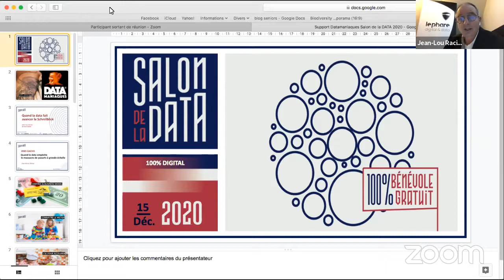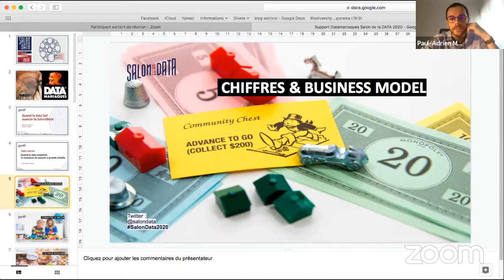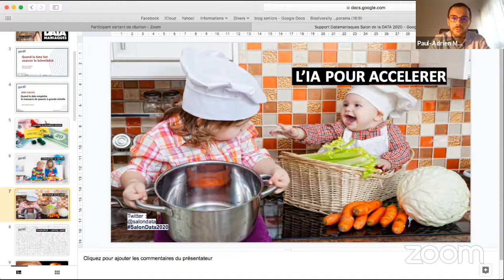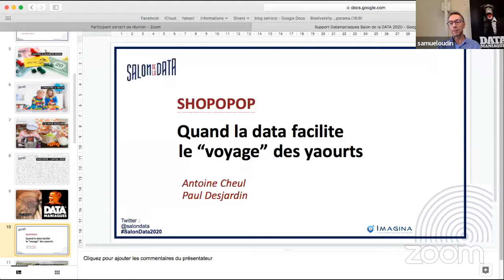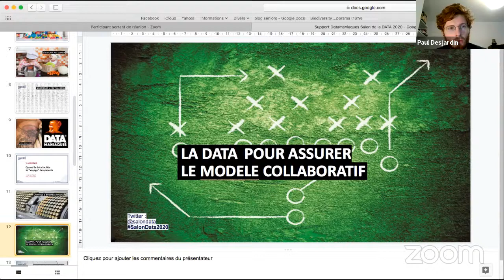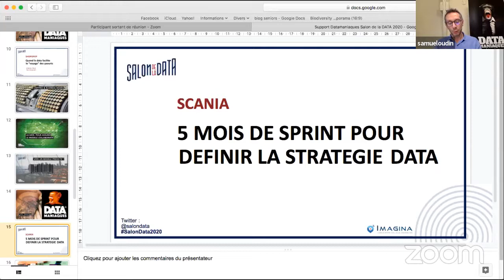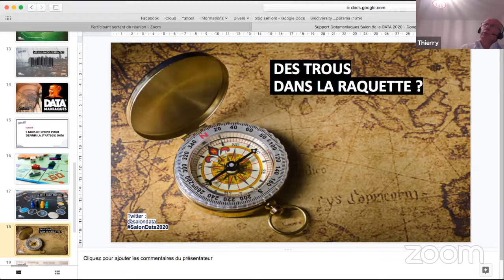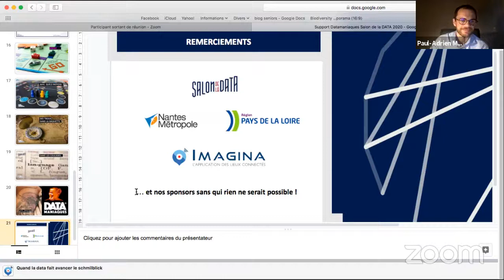Salle Semarchy - Quand la data fait avancer le schmilblick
3 témoignages sous la forme de retours d'expériences pratico-pratiques de l'usage de la data dans les entreprises. La conférence est organisée par Datamaniaques : un collectif créé par Jean-Lou Racine (Le Phare) pour sensibiliser les décideurs à la data et partager les bonnes pratiques.

Intervention de Zéro-Gâchis

Et si la data empêchait un massacre de Yaourts à grande échelle ?

Comment les acteurs de la grande distribution peuvent trouver des solutions pour limiter leurs invendus alimentaires ? Comment lutter contre le gaspillage alimentaire ? A Nantes, Zero-Gâchis (qui prévoit de passer de 50 à 100 collaborateurs en 2021) propose une solution d'intelligence artificielle au service des responsables de rayon pour aiguiller très vite leurs produits vers le don alimentaire ou vers un prix cassé.

Paul-Adrien Menez, CEO Co-fondateur

Intervention de Shopopop

Des sacs de courses alimentaires, des trajets, des particuliers, des voisins...

400 000 utilisateurs du service. 1000 magasins partenaires. 4000 livraisons par jour. Le mode de livraison à domicile entre particuliers a le vente en poupe. Comment la data peut aider à réguler les flux de livraison ? Comment les données peuvent se mettre au service du projet collaboratif de Shopopop ?

Johan Ricaut - Cofondateur - Directeur Général

Paul Desjardin - Data scientist

Intervention de Scania France

5 mois de sprint pour définir la stratégie data de Scania

Quelle stratégie data pour Scania France en accord avec Scania Monde ? Quelles sont les étapes de ce sprint ? Où sont les obstacles ? Qui est concerné par cette course ?

Thierry Debaud - Digital officer

Cette conférence sera animée par Paul-Adrien Menez (Zéro Gâchis)

Antoine Cheul (cofondateur Shopopop) et Paul DESJARDIN (Shopop)

Thierry DEBAUD (Scania)

Zéro-Gâchis : Paul-Adrien Menez, CEO Co-fondateur

Shopop : Johan RICAUT - Cofondateur - Directeur Général et Paul DESJARDIN - Data Scientist

Scania France : Thierry Debaud - digital officer